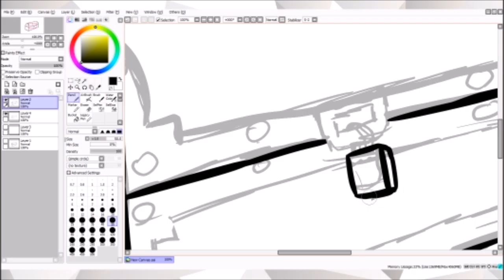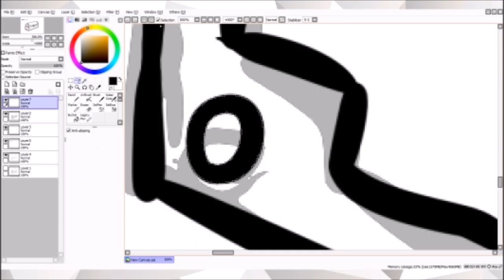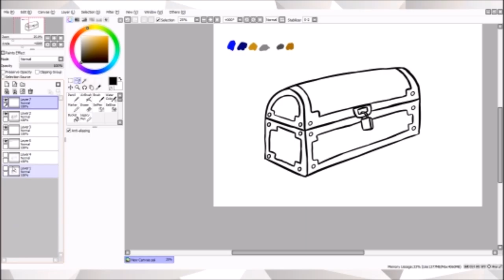Golden chest // Speed Art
Intro by vipericdesigns